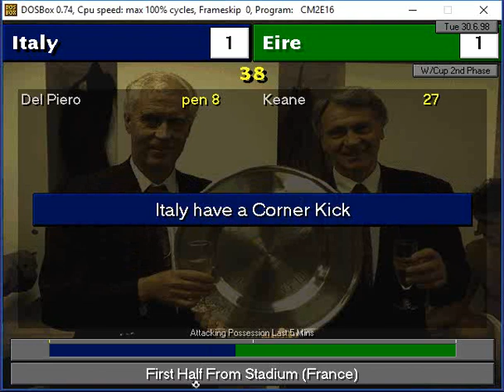CM9798 World Cup - Day 14: Italy vs Republic of Ireland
Italy vs Republic of Ireland in the round of 16 of the CM9798 World Cup